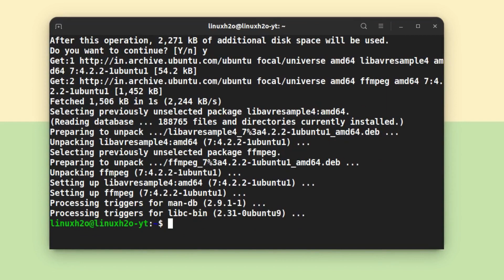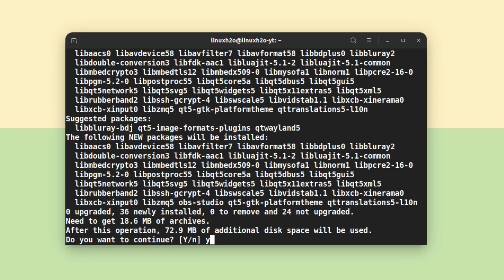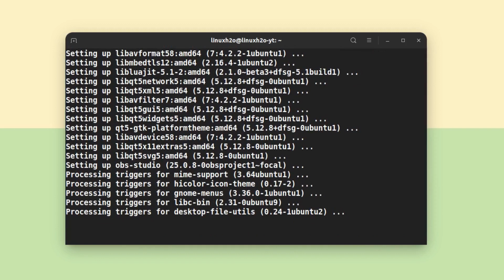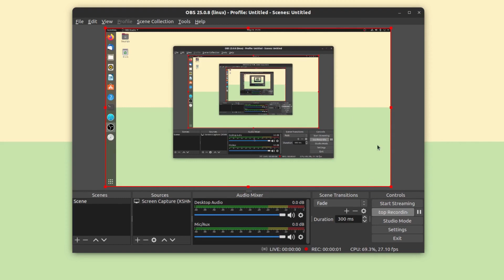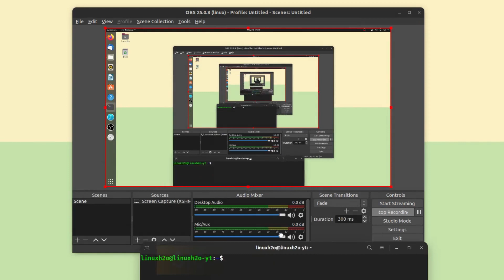How to install & setup OBS Studio on Linux | Complete guide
OBS Studio guide for Linux distributions like Ubuntu, Debian, Mint, Kali, MX, Elementary OS, Lite Linux, etc. In this 4 minutes video, you will learn how to install OBS Studio and how to use it in order to record your screen or stream it online on Youtube or Twitch-like platforms.

 If you stuck with anything don't forget to ask in the comment section.